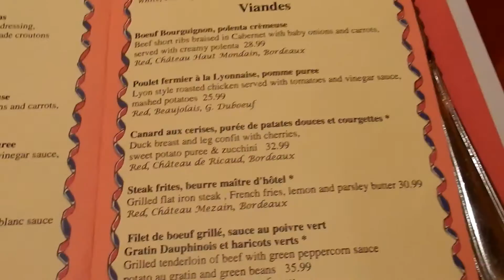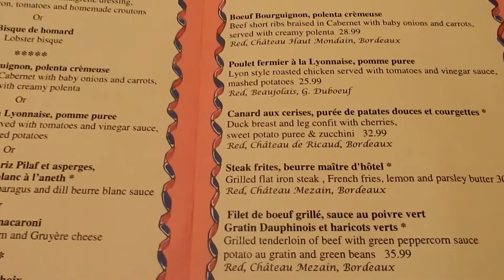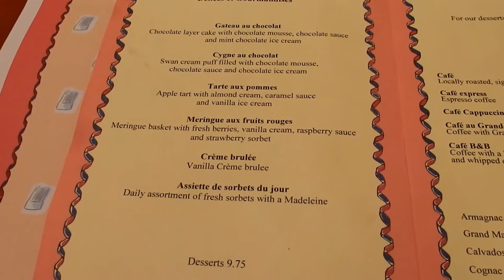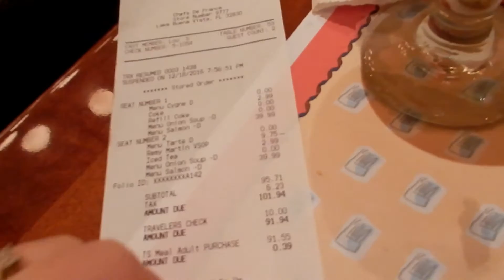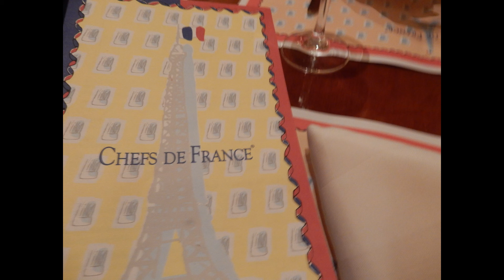Disney World EPCOT Chefs De France Dinner and Review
The Mouse Diva and Mr. Mouse Diva eat at Walt Disney World's Chefs De France in EPCOT for the first time. Found out what we ate and what we thought of the entire dining experience. This was from our December 2016 vacation.